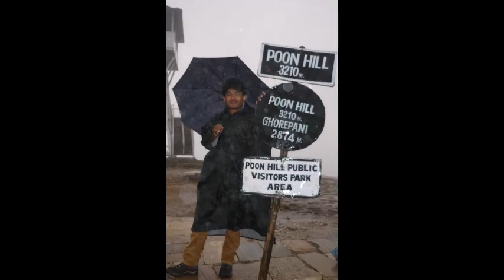Poon hill myagdi nepal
way to poon hill which I capture in my camera